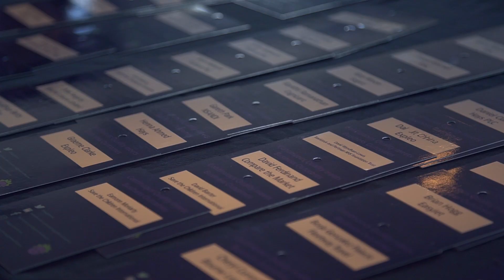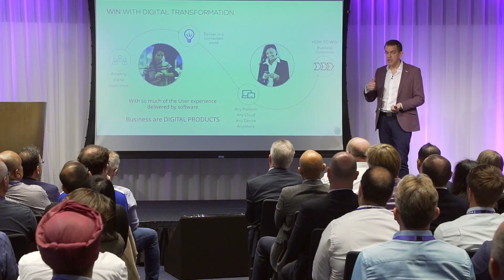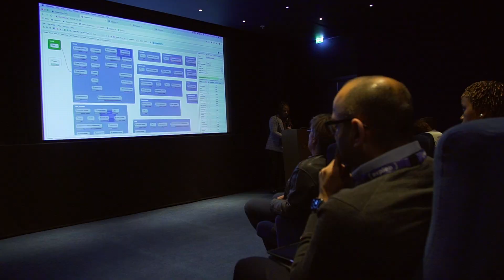All the highlights Eggplanet EMEA '19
The coming together of Digital Experience Testing and Digital Experience Monitoring heralds the dawn of a new era in Software Development.  Eggplanet EMEA 19 was a great day of learning, enjoy the highlights.

Enjoyed this video? Follow us below for the latest updates in software test automation: